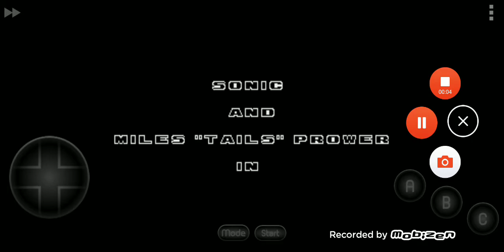[SHC] [contest2019] 97 - Sonic 2 Advanced Edit (By s2ae_qiuu).bin